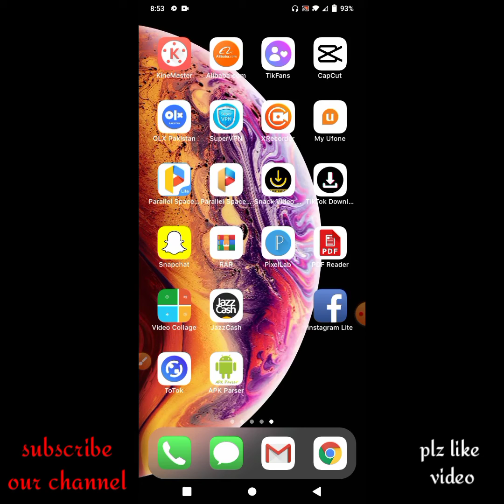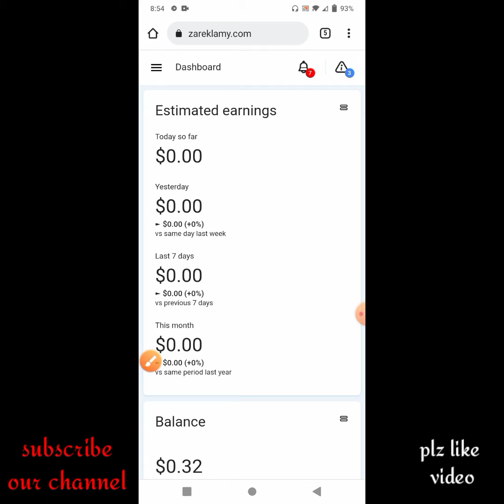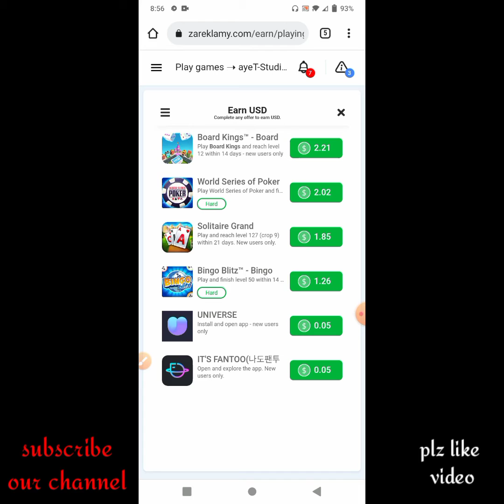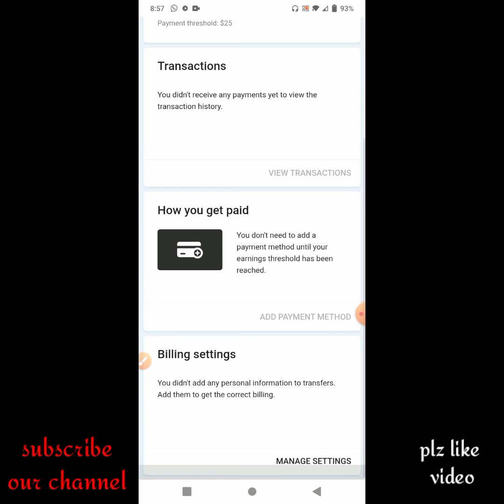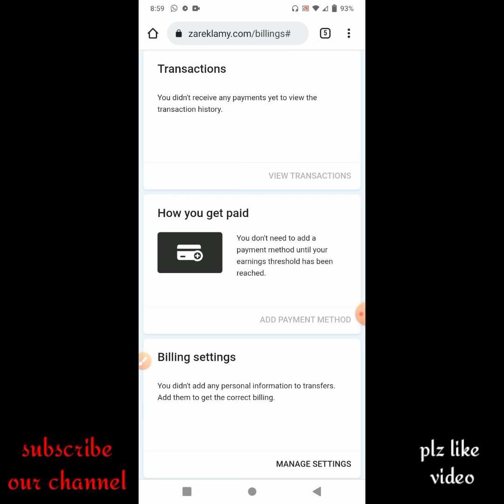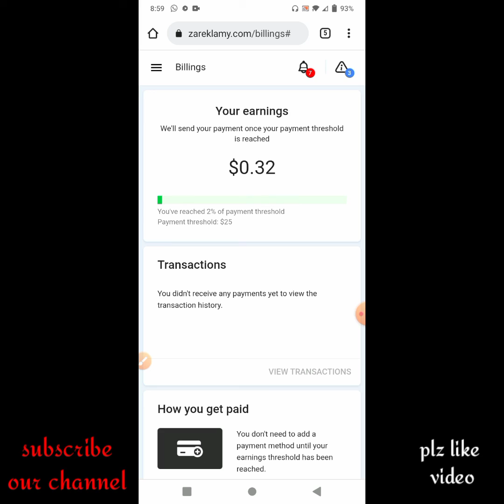online jobs to earn money from home without investment | make money online 2021 legit | free earning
in this video i have shared how to make money online without investment from home here in this website you have to work for a hour or two and you can make easily good income, the name of this website is zareklamy and you can earn money by playing games, you can make money by completing surveys tasks, and you can easily withdraw your money on western union,